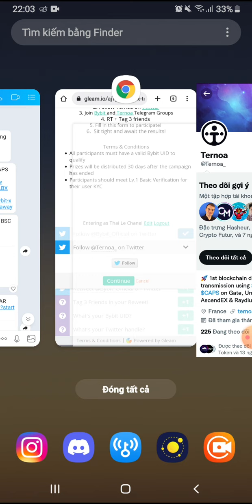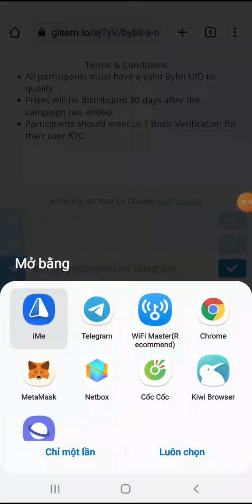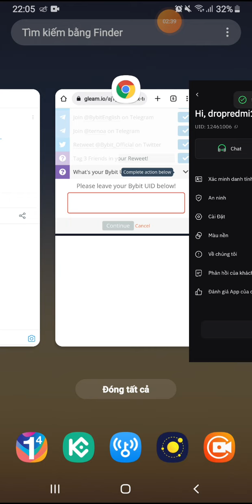Airdrop : Ăn chia 245000 token CAPS sàn Bybit